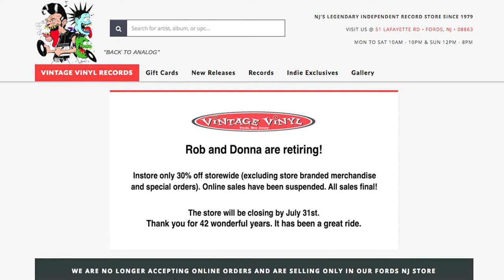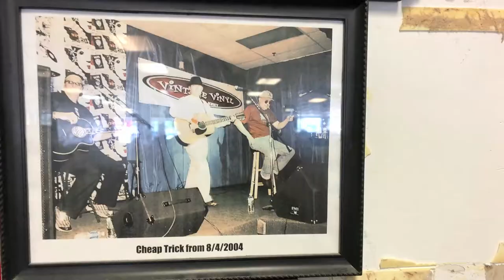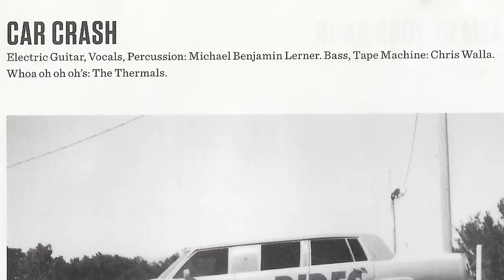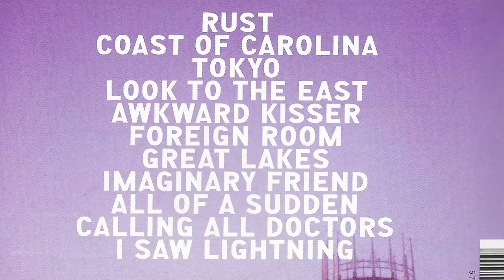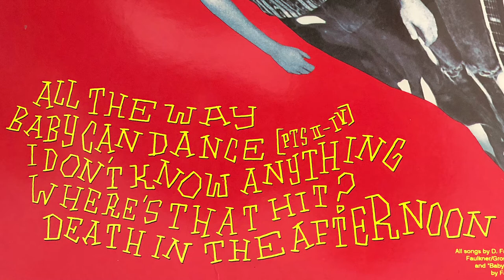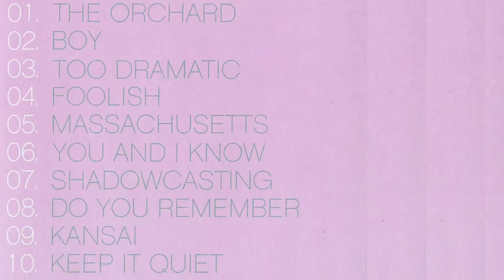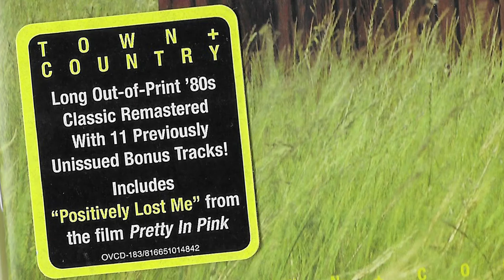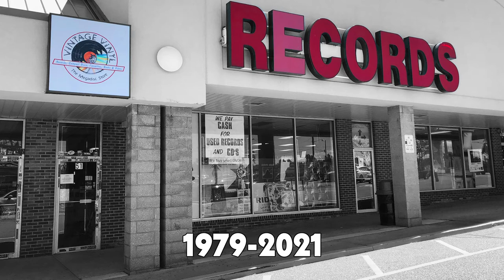Final Visit to Vintage Vinyl | Fords, NJ | Vinyl Community | Record Store | CD collection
Well, sorry to say but Vintage Vinyl is closing. They had an awesome run and luckily I was able to make one last trip. Enjoy!